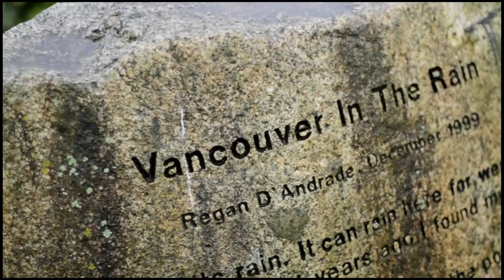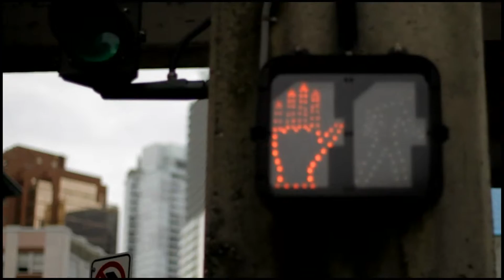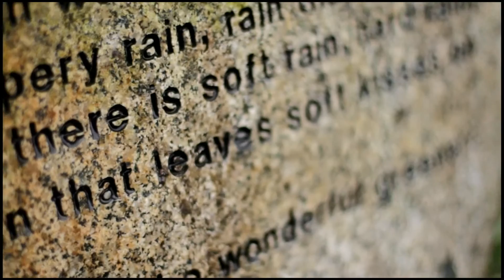My last day in Vancouver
Shot on Monday March 15th 2010.
This is a family video montage of Sabine DeGroote's last day in Vancouver.

Produced by Reno Video productions

Videographer: Sylvain Renaud
Asst. Videographer: Caroline Renaud
Edited by: Sylvain Renaud